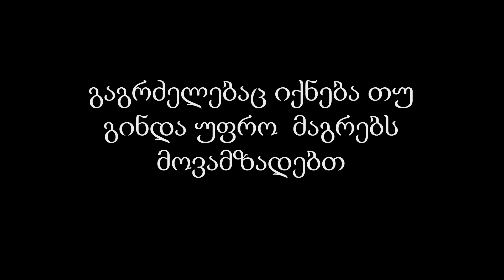danis xelshi chartyma